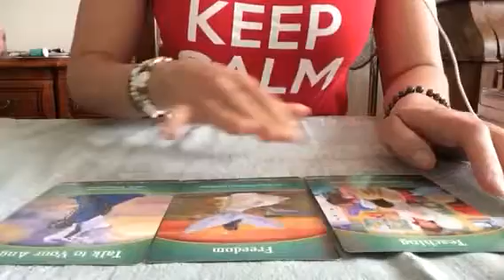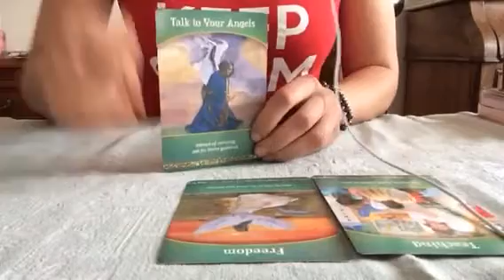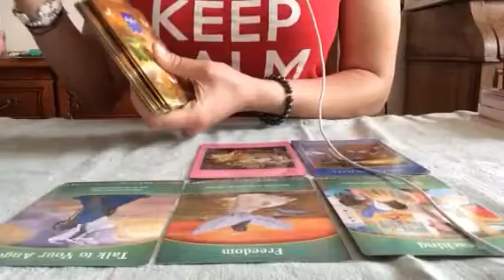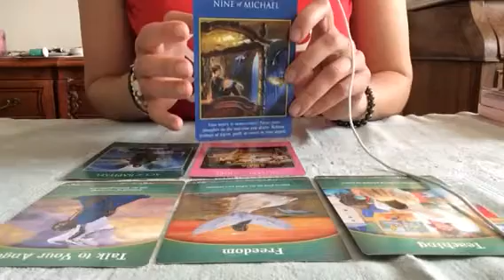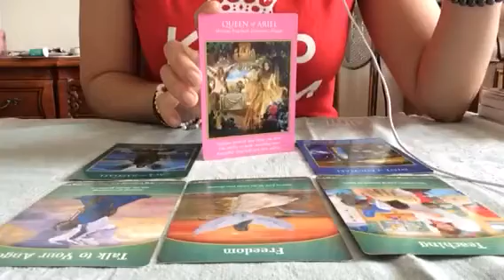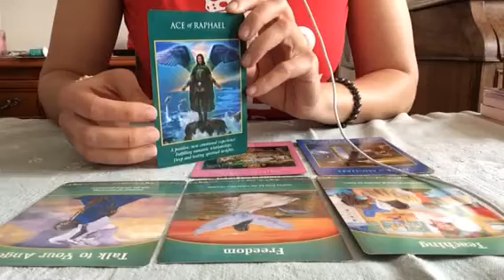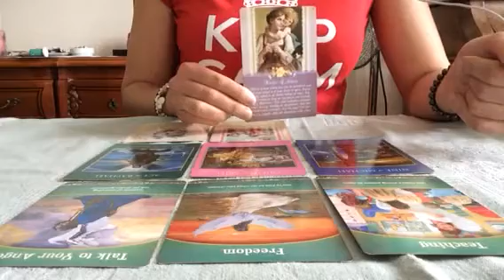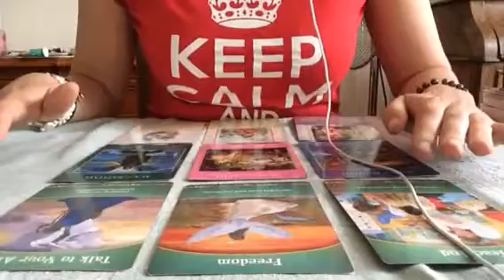Tarot Lumiere - Aries - April the 18th to May the 1st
I reveal to you the Angels' guidance by zodiac sign.